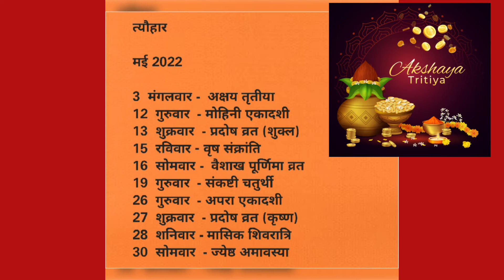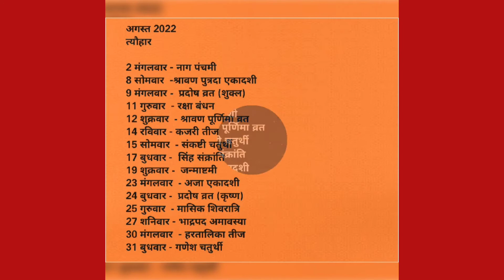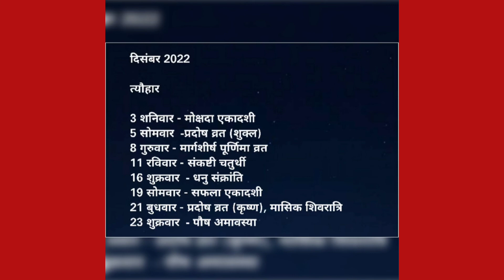Hindu calendar 2022 || 2022 festival panchang | हिन्दू कैलेंडर व्रत एवं त्यौहार 2022 Holi | Navratri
2022 मैं होली कब है ‌। होली कब है ।

2022